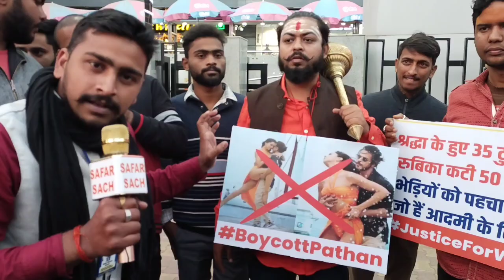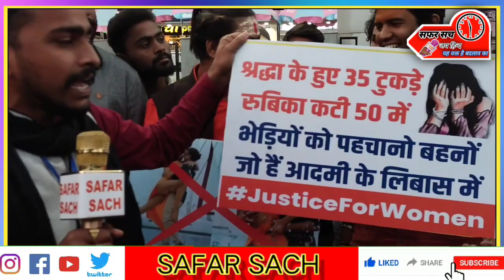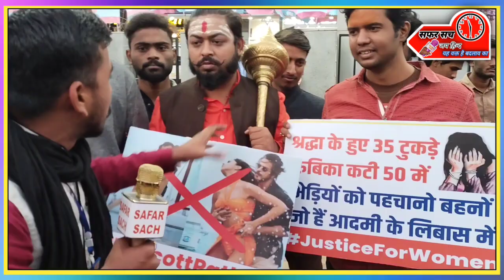पठान मूवी का बॉयकॉट राजधानी रांची में देखिए पूरा वीडियो!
सनातनी अमन कुमार हिंदू हृदय सम्राट अमन कुमार के द्वारा पठान मूवी बॉयकॉट मुहिम चलाया जा रहा है राजधानी रांची के न्यूक्लियस मॉल के समीप!